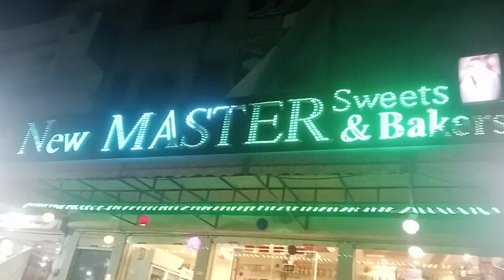Pixel led sign board by Ahsan electronics